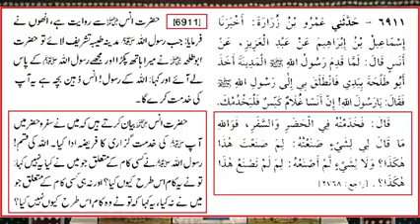089 Public Q & A & Meeting of SUNDAY with Engineer Ali Mirza 09 April 2023 0027